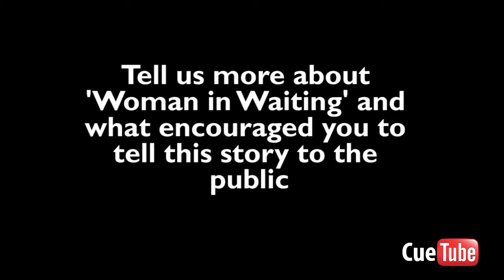Woman in Waiting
Acclaimed South African actress and playwright (among other skills) Thembi Mtshali-Jones and director Yaël Farber, collaborated to create a play that captures the struggles women faced during the apartheid era, through Mtshali-Jones's biography.

Mtshali-Jones takes us through her life and how as a child,she waited to see her mother once a year for Christmas. As sad as that must sound, her moving to Durban later on made her aware of the sacrifices that she too would have to make just as her mother did to survive during that time. In light of South Africa's 20 years of independence, this solo performance encourages us to consider our heritage and the sacrifices elders made for us to enjoy certain freedoms.